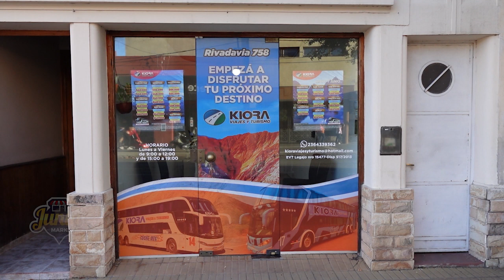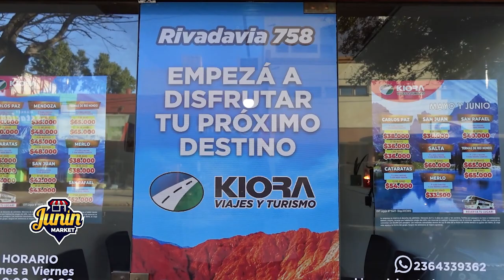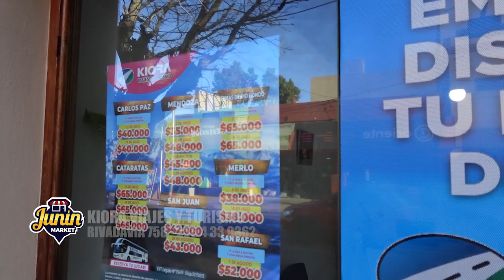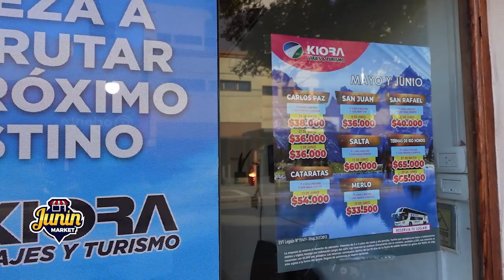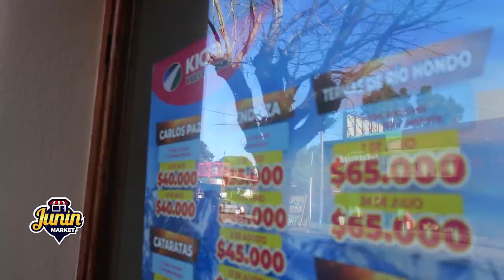KIORA - Viajes y turismo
La empresa de viajes que es todo un éxito en Junin.

💯Promociones increíbles
🎉SORTEAN VIAJE - TODO PAGO A MERLO, SAN LUIS - INGRESÁ A @kioraviajesjunin